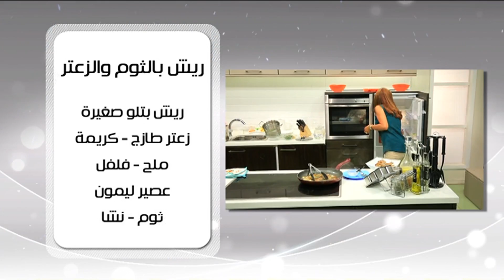سلطة بطاطس بالثوم و البقدونس و وصفات اخرى | اميرة في المطبخ حلقة كاملة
طريقة عمل سلطة بطاطس بالثوم و البقدونس - لسان عصفور - ريش بالثوم و الزعتر مع أميرة شنب في أميرة في المطبخ
الوصفات كاملة